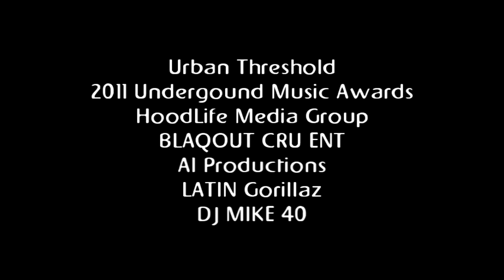UMA'S 2011 CATALYST | SLICK WATTS | C.O.N.S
SPOTTED THESE 3 IN THE SAME TABLE HAD TO GET THEM!